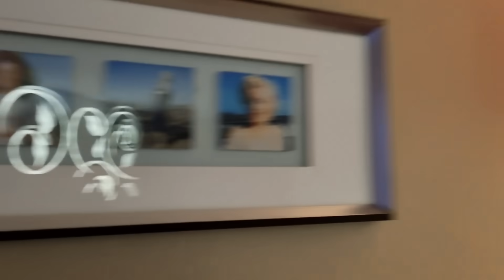ТАКОГО МЫ НЕ ОЖИДАЛИ/НЕОБЫЧНЫЙ ДИЗАЙН ОТЕЛЯ VIKINGEN INFINITY RESORT & SPA